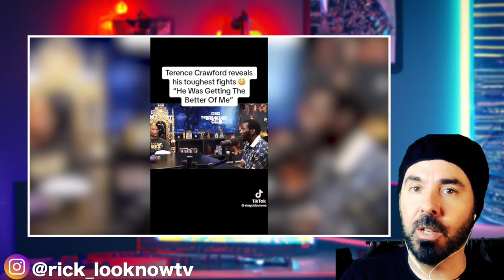Terence Crawford LEAKS Out His Most DANGEROUS Fight Ever!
Terrence Crawford announces when he was in the most trouble in the ring, and you'll be surprised to know who he's talking about.